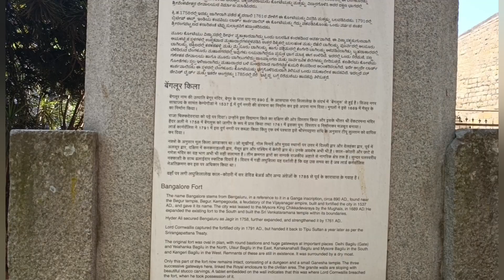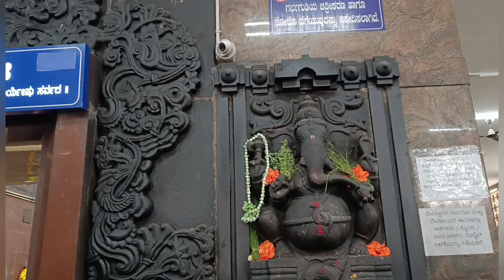Bangalore City Tour | Travel | Travel Vlog | Temple | Garden